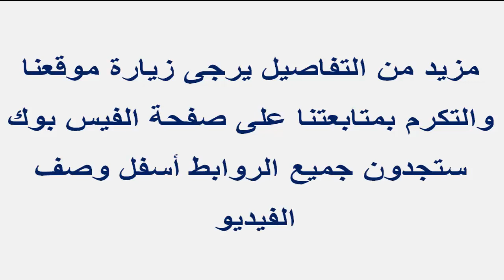سعر الدولار في السودان اليوم الأربعاء 30 مارس 2022م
سعر الدولار في السودان الصادرة اليوم الأربعاء 30 مارس 2022م
يمكنك متابعتنا عبر منصاتنا على :
صفحة الفيس بوك :

صحف الخرطوم
صحف السودان